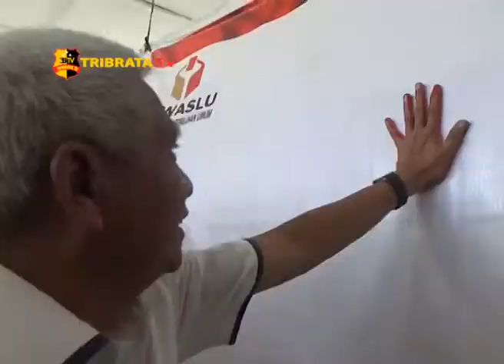PANWASLIH DEKLARASI TOLAK POLITIK UANG & SARA